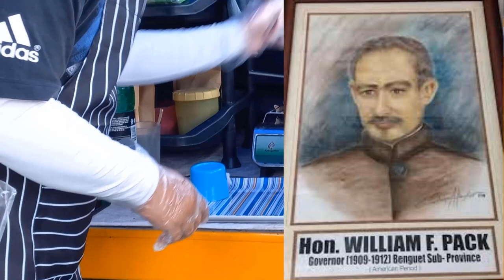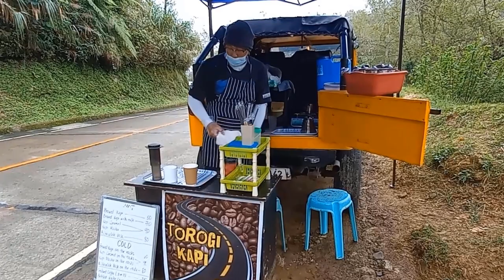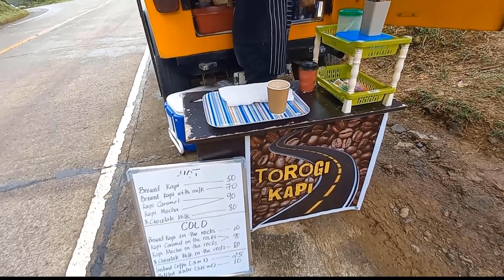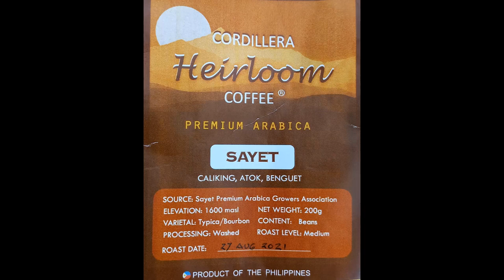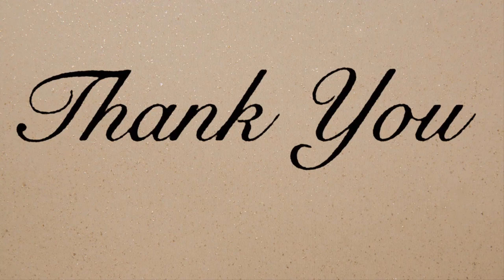"Sayet" Benguet Arabica Coffee (Vlog#10)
Mountain biking to experience the taste of SAYET Benguet Arabica Coffee along Longlong-Lamtang road in La Trinidad, Benguet. It is my way to support small businesses during this pandemic.